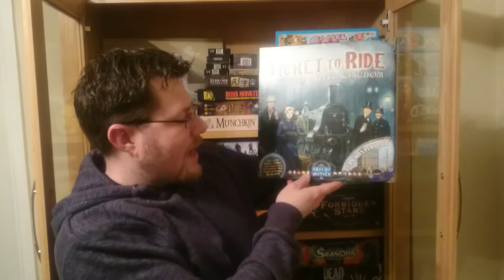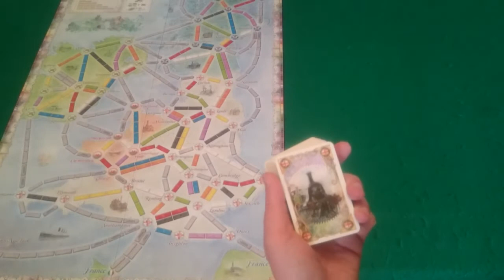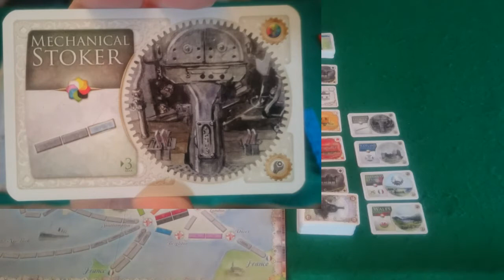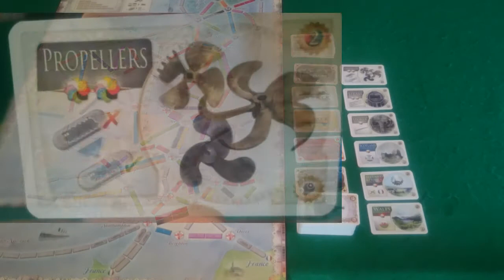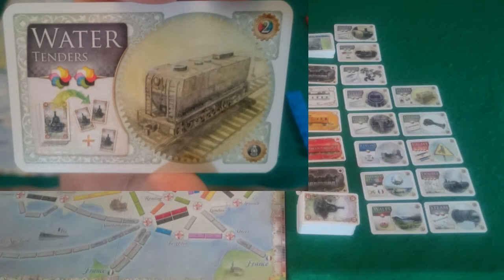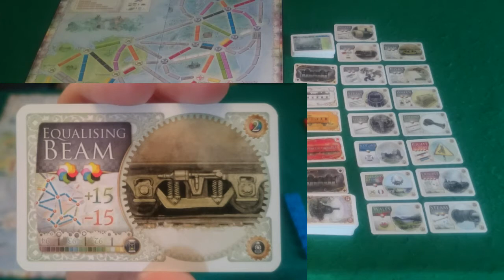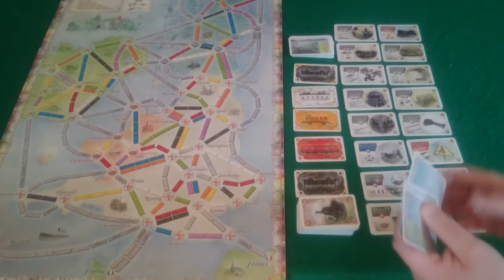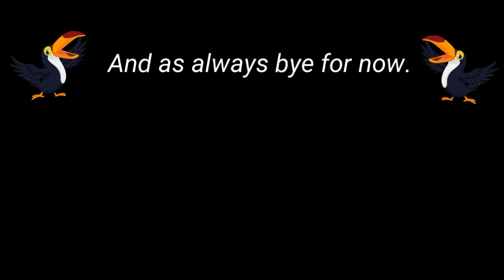Ticket to Ride UK - How to Play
This is the first of 3 videos on the game Ticket to Ride United Kingdom.
In this video you can learn how to play the game. I will guide you through the game set up, goals and turns of the game so that you will know everything you need to be able to play the game.

Additionally you may be interested in the below videos for Ticket to Ride Map collection 5:-